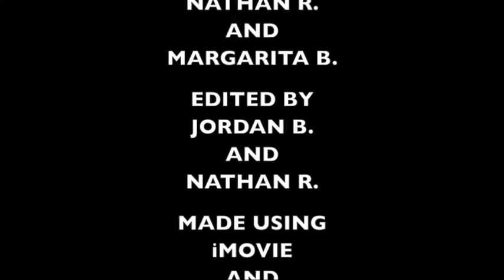A Bad Day In Brick City (a Lego Stop Motion Video)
A Lego stop-motion video. "It's about a dude that has a bad day."